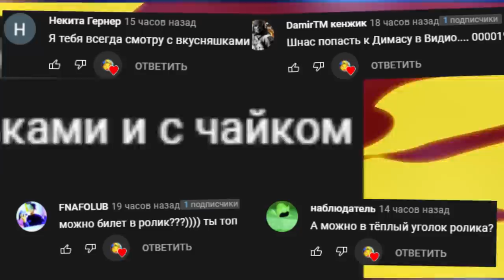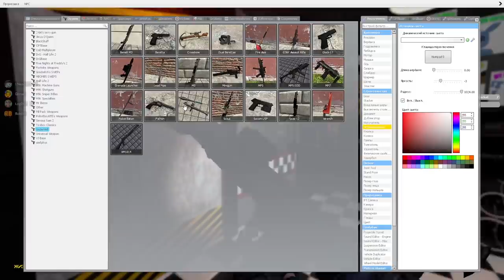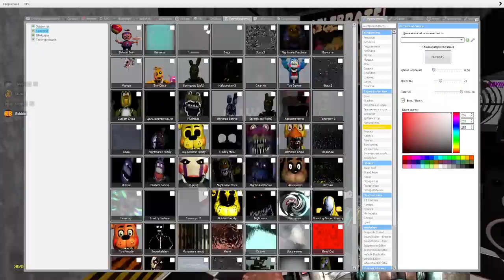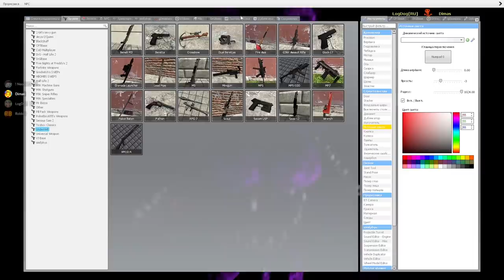АНИМАТРОНИКИ ПУГАЮТ ОХРАННИКА FNAF 1 COOP ► Garry's Mod